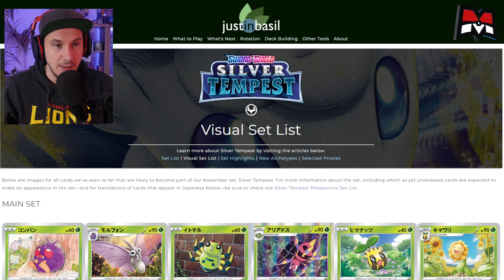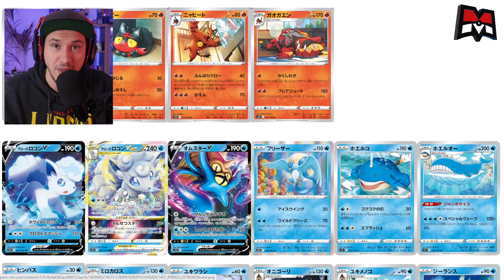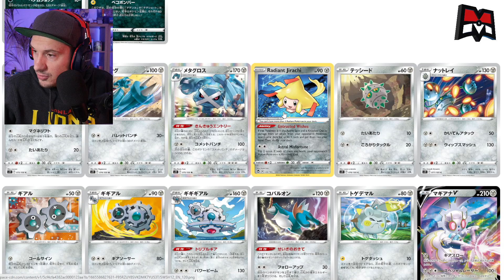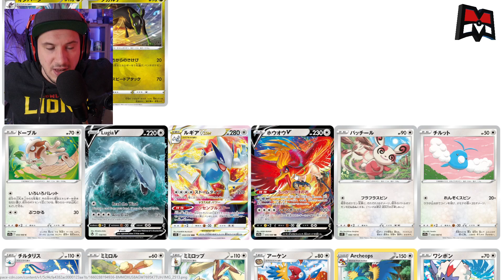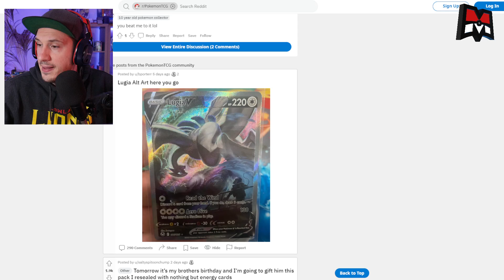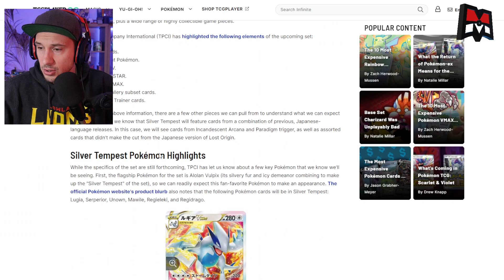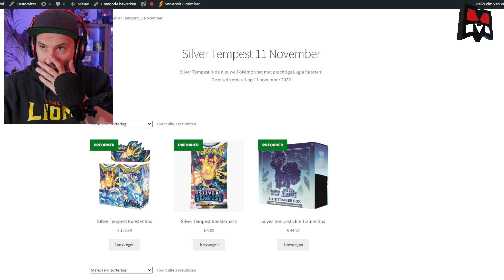SILVER TEMPEST POKÉMON SET! 11 NOVEMBER